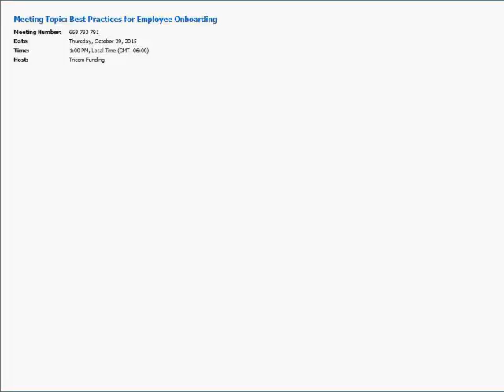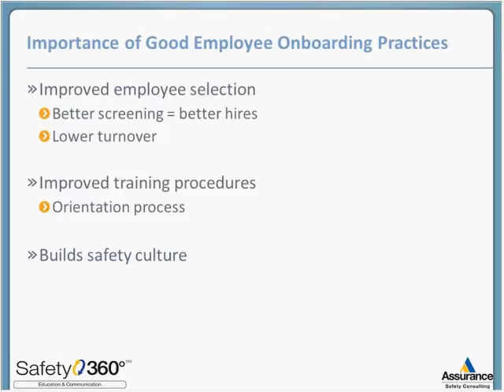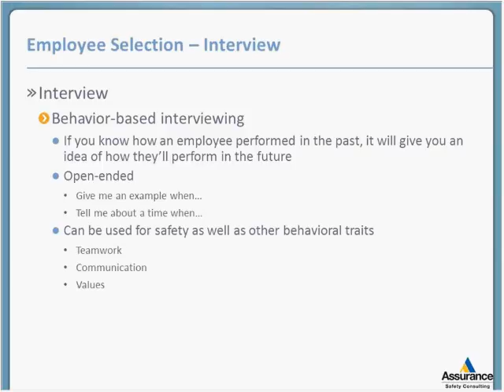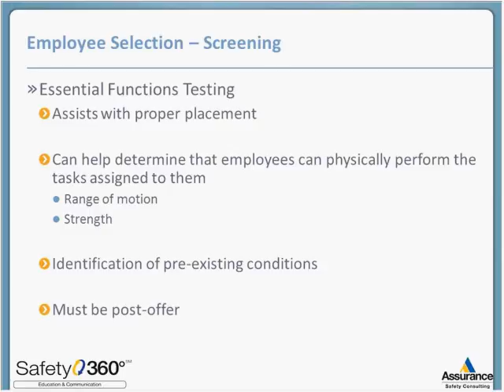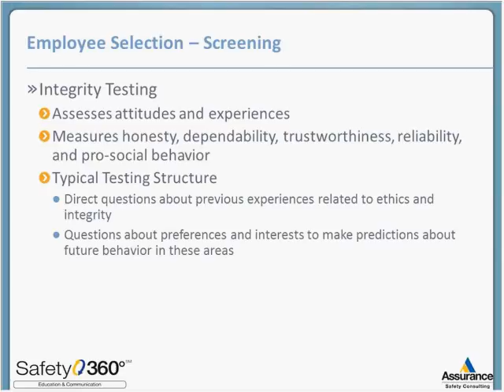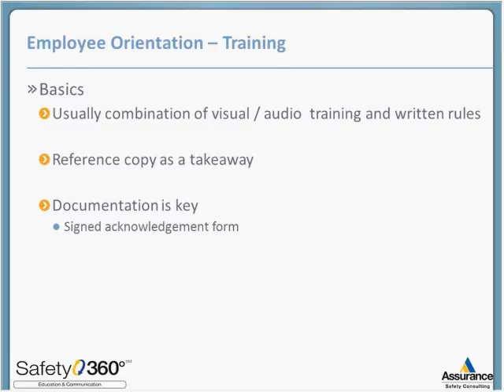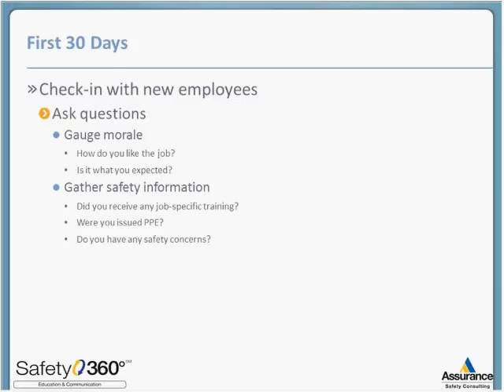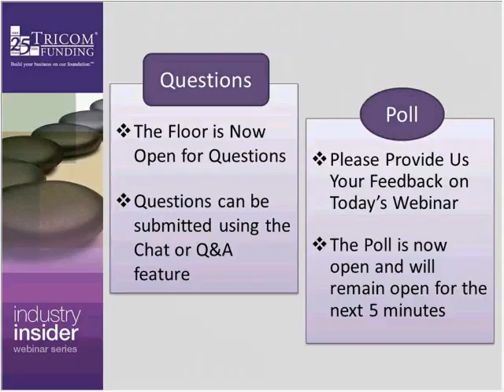Best Practices for Employee Onboarding